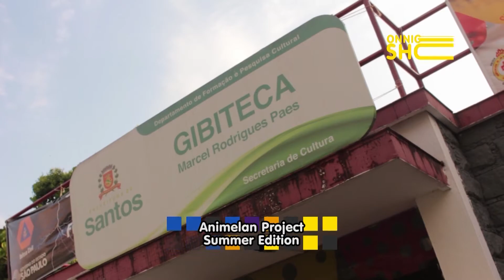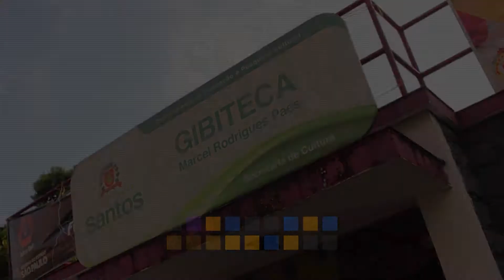Animelan Summer Edition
O Programa Onnigumo Show tem a finalidade de trazer informação, cultura, lazer e entretenimento.

•Veiculação: Sábados 23h e Quartas 20h na TV UNISANTOS (Veiculada em toda a Baixada Santista).